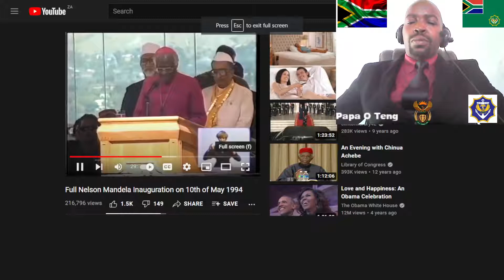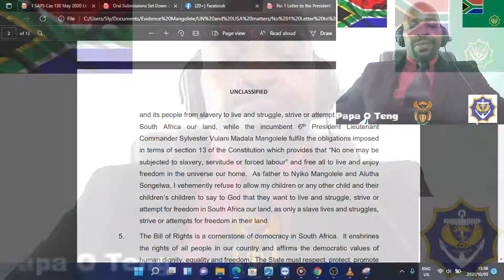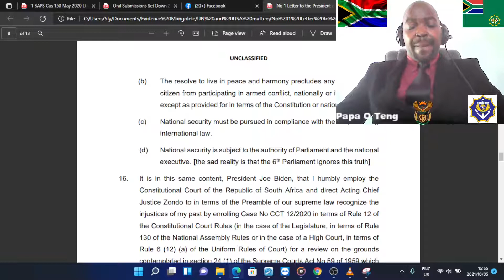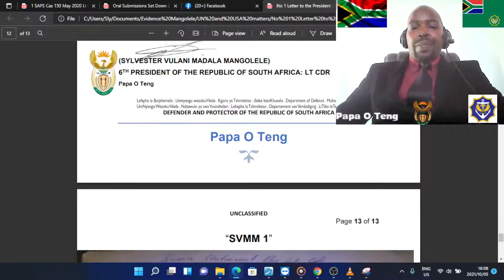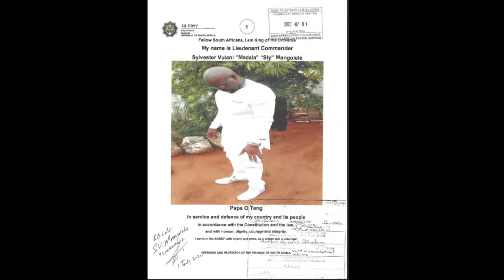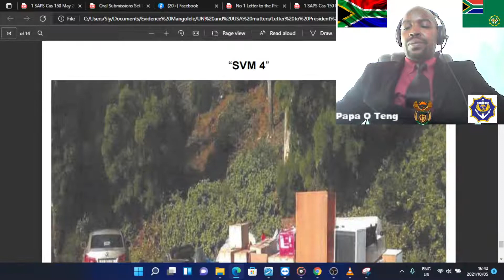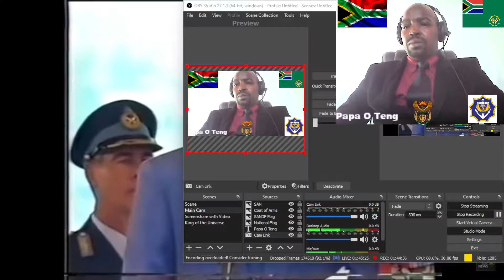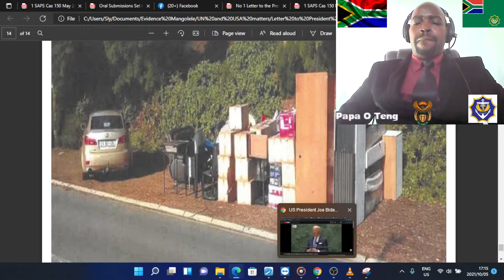Request for help from President Joe Biden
President Joe Biden called to uphold his promise to the world and her people.

Papa O Teng